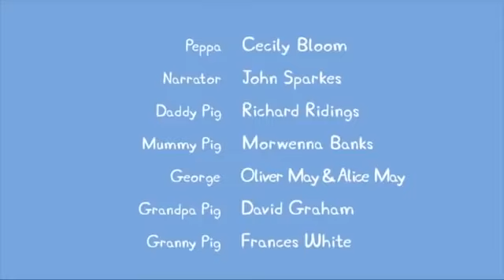Peppa Pig en Español Episodios completos - Soplando burbujas con Peppa! | 1 Hour - Pepa la cerdita